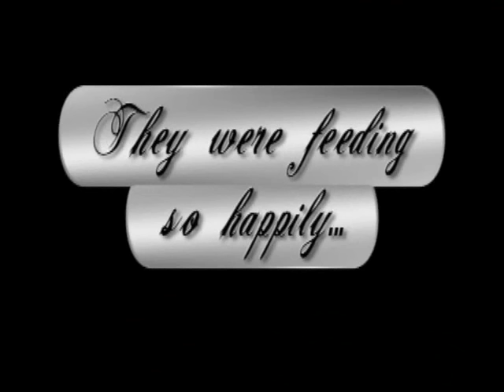Carp Live! Hooked & Hooked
Underwater video related to carp fishing. This video directly follows the "Carp Live! Delicacy" video. After feeding them, it was time to catch fish. As you can see, I hooked quite a few...